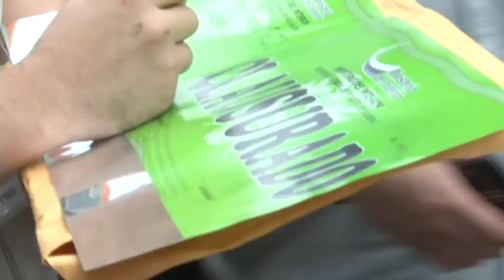Operativo Monte Sinaí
Operativo Monte Sinaí realizado el día jueves 14 de junio del 2012